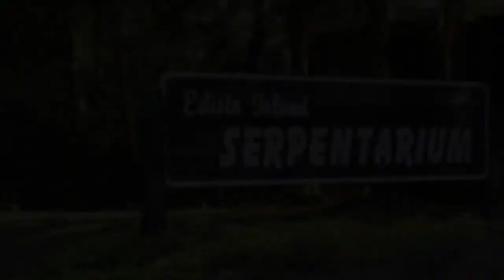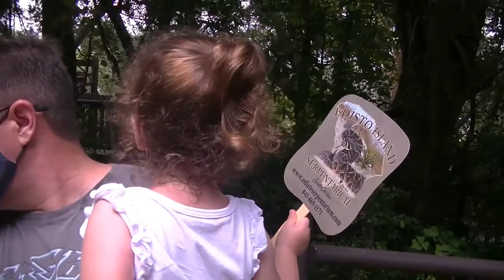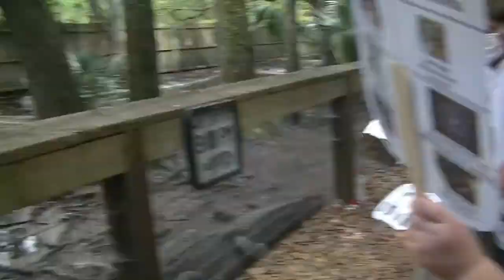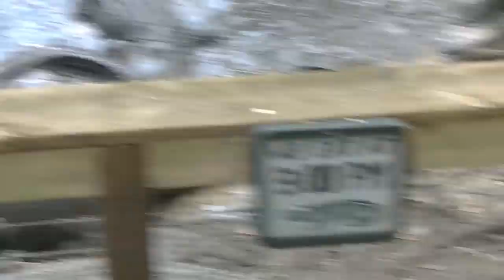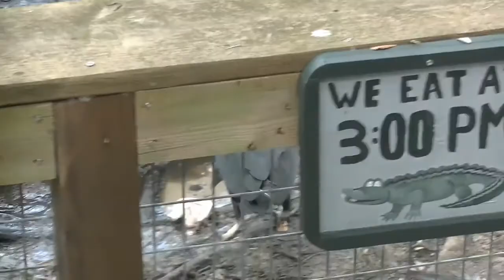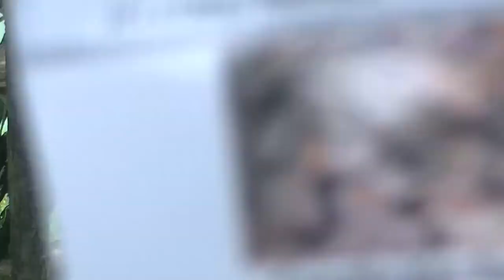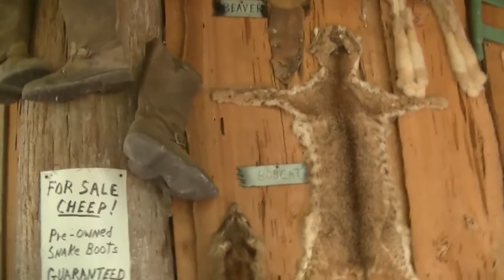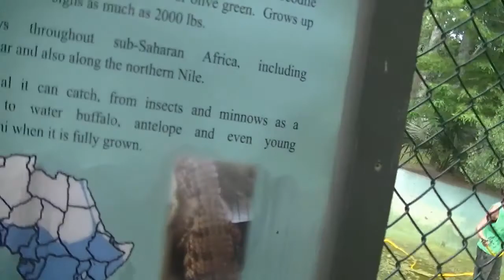2020 Vacation Edisto Beach